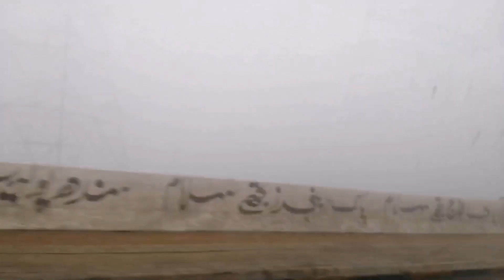FOGG IN KARACHI | MORNING IN KARACHI | NATIONAL HIGHWAY HEAVY FOGG | FOGGY MORNING IN KARACHI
پیارے دوستو آپ کی راۓ کے مطابق سستے گھروں کا ایک الگ چینل بنا دیا گیا امید ہے کہ آپ اس چینل کی وڈیوز دیکھ کر شکریہ کا موقع دیں گے۔ سستے گھروں کی وڈیوز دیکھنے کیلۓ اس لنک پر کلک کریں اور چینل کو سبسکراٸب کریں شکریہ۔

Click on bellow links for video watching